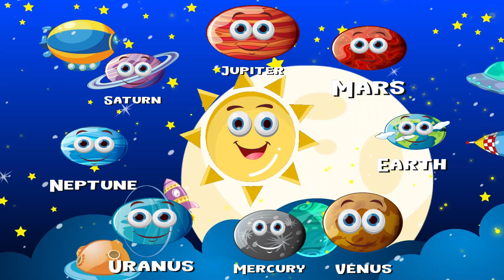Solar System Planets Song For Kids | Planet Song | Planet Name| Eight Planet name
We are the planets | Planets Song | Solar System for kids | planet Nursery Rhymes | Kids fun Tube

Lyrics:
We are the planets big and round
Watch us happily fly around

I'm closest to the sun
I'm Mercury Mercury

I'm the brightest in the sky
I'm Venus Venus

I'm a Red planet
I'm Mars Mars

And I'm your planet
I'm Earth Earth

I'm the largest planet
I'm Jupiter Jupiter

I'm the planet with the Rings
I'm Saturn Saturn

I have 27 moons!
I'm Uranus Uranus

I am made of Gas
I'm Neptune Neptune

Five Cute Fruits Jumping On The Bed | Fun Nursery Rhymes & Kids Songs With Lyrics Kids fun tube
Baby Finger Where Are You? | Finger Family Song | Crayons & Kids Songs With Lyrics Kids fun tube
Five Cute Fruits Jumping On The Bed | Fun Nursery Rhymes & Kids Songs With Lyrics Kids fun
Animal Dance Song | Animal Sound Song Nursery Rhyme For Kids | Animals Sounds by Kids